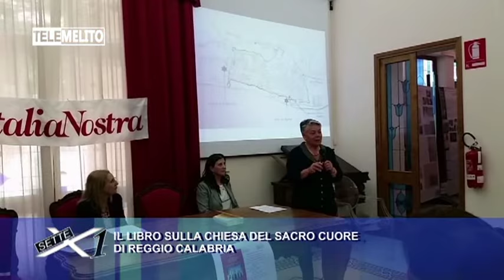ROTOCALCO 7X1 del 28 05 2016 Con Giuseppe Livoti